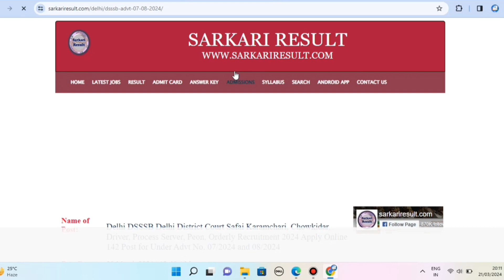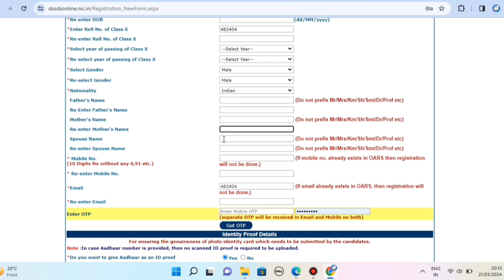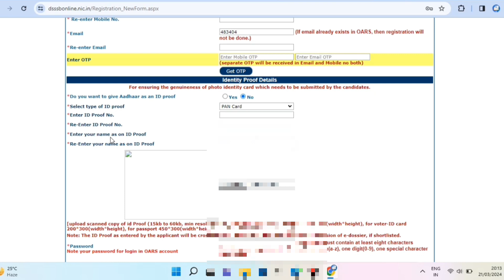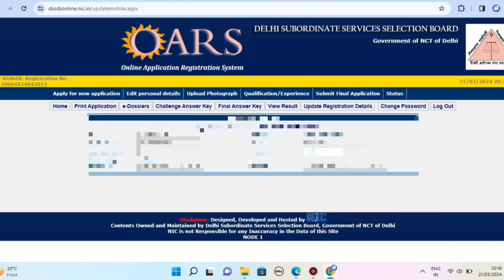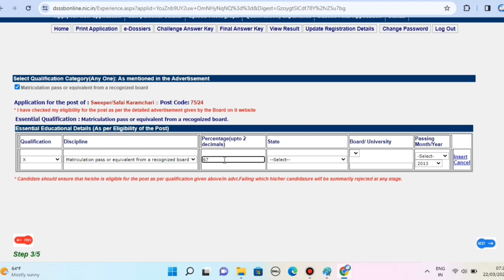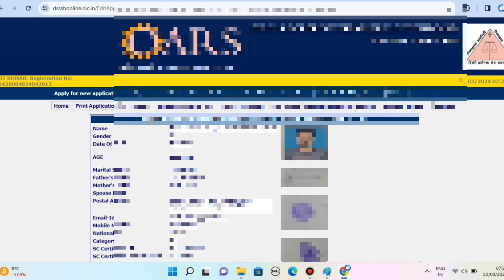DSSSB safai karmchari form kaise bhare 2024 || safai karmchari bhrti 2024 ||dsssb chikidar form